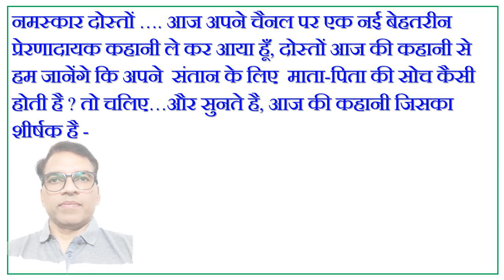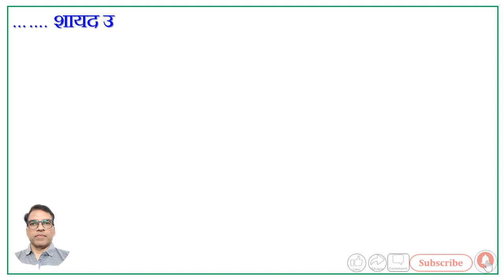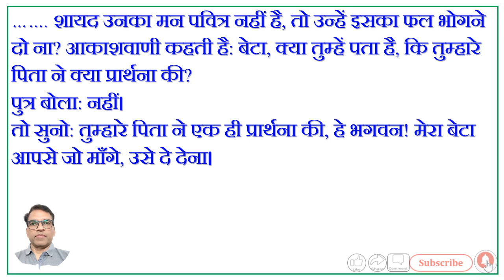# Motivational Story# कौन है जो हमारे -आपके बारे में कभी बुरा नहीं सोचता ? # Motivational Video